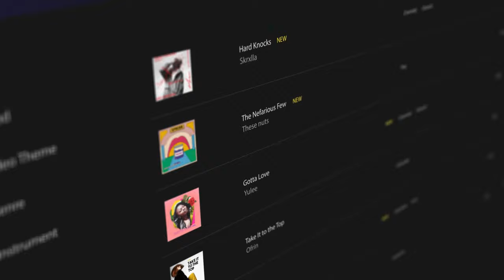GIVEAWAY - Claim Your FREE Artlist Motion X Pack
Claim your FREE Motion X Pack with 200+ assets today!